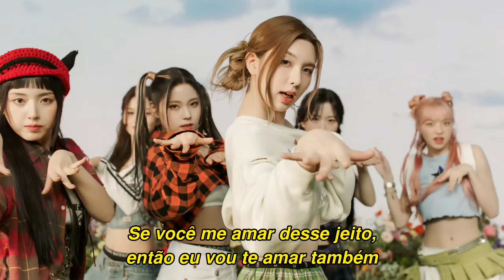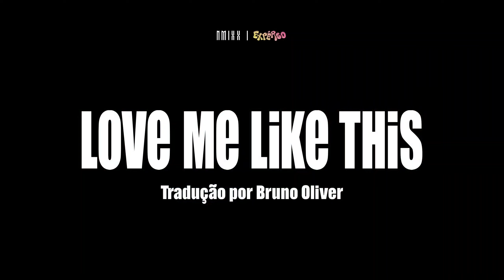NMIXX - Love Me Like This (Tradução/Legendado)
Peça a tradução do seu clipe favorito e ajude a apoiar o canal!

Tradução da música "Love Me Like This", do grupo NMIXX. A canção é o single do mini álbum “Expérgo”, lançado em março de 2023.